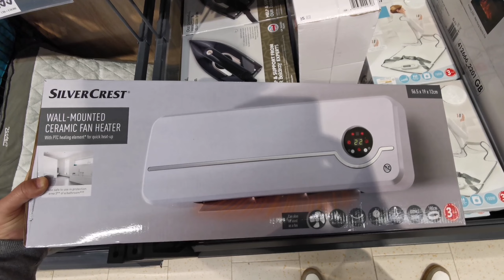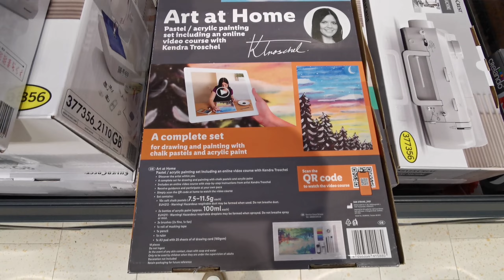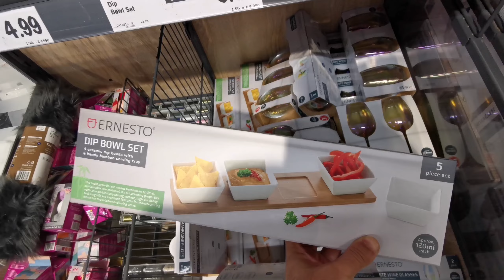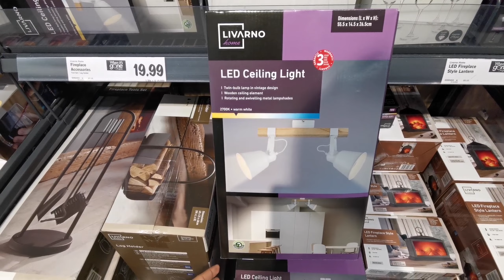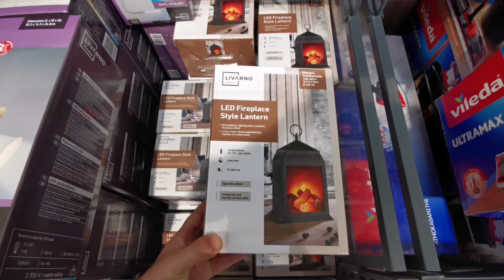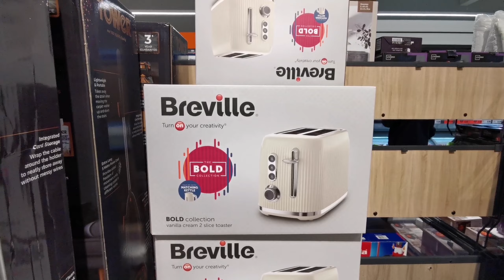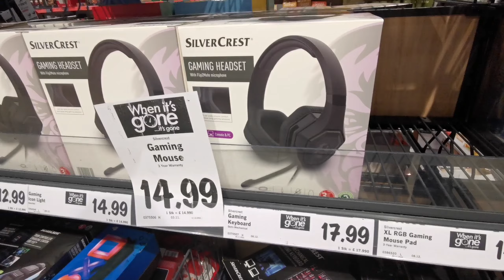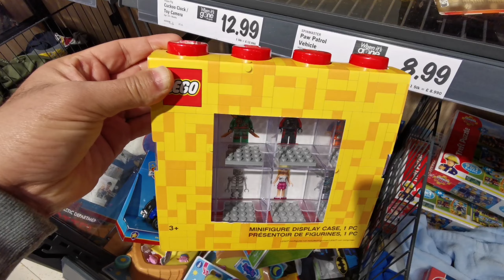What's new in Lidl / Middle of lidl / come shop with me / January 2023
Aldi Special buys January 2023 come shop with me at Aldi UK aldi offers new in asile of aldi January sale.